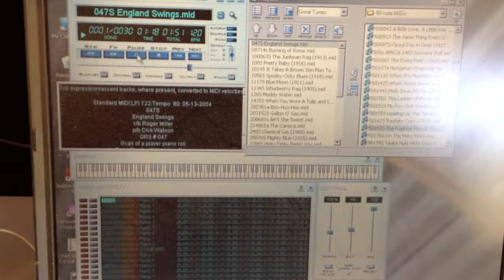Seeburg G Violin Pipes Play "England Swings"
I recently completed a rank of violin pipes that will go into a Seeburg G orchestrion. These are 8' pipes starting at middle C and going up 32 notes to G. They play on 5.5" wind and since these are for an early original instrument, they are tuned to A-435.

These are voiced to be very keen and have a lot of "sizzle"!